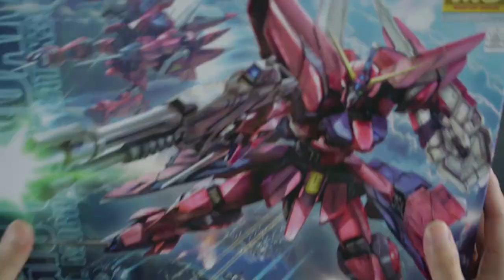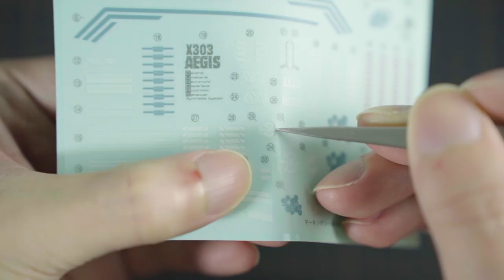Z.A.F.T. MOBILE SUIT GAT-X303 AEGIS GUNDAM丨 Gunpla Full Build 丨 Build 100 GUNDAM in 5 years（8/100）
Transformation can make the articulation part very easy to break, be very careful. I broken 3 parts when I try it, this also led my video delay. I hope you like it.